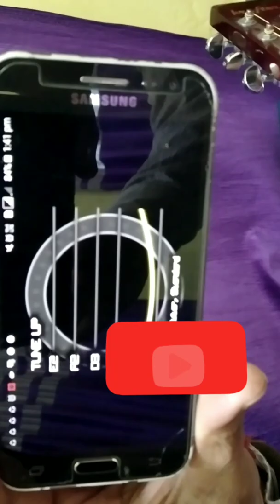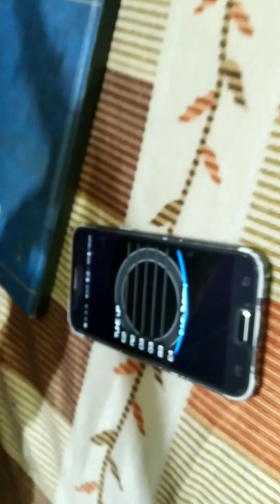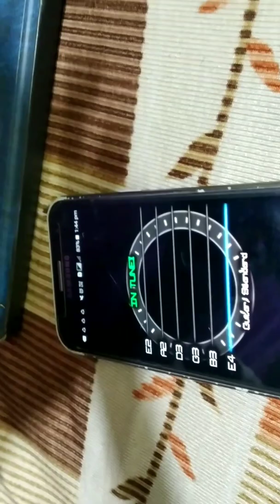How to set and tune new string in guitar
Learn to restring the guitar..

For buy pluto guitar

For buy yamaha guitar